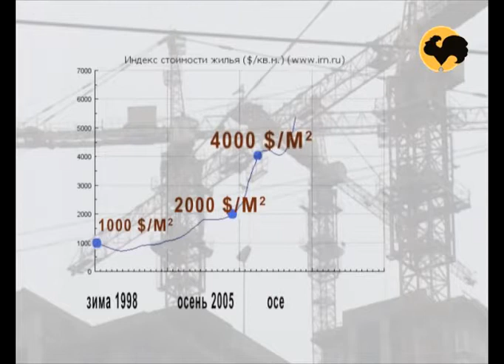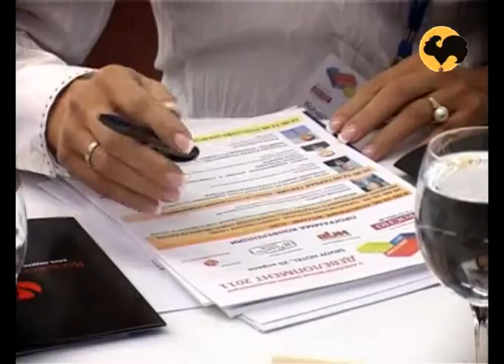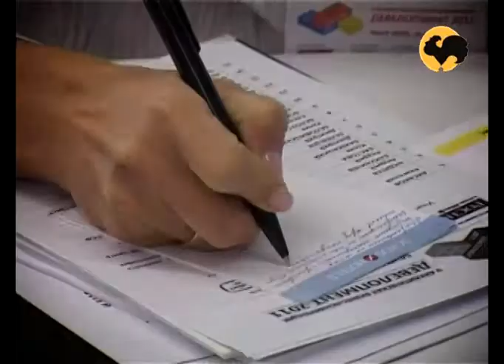Свой дом серия 05. Столичный рынок жилья.